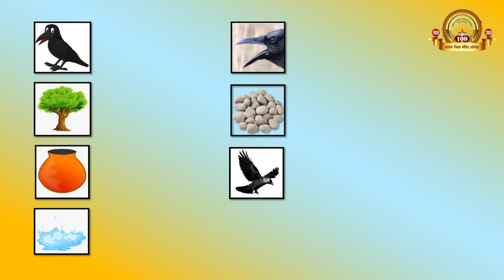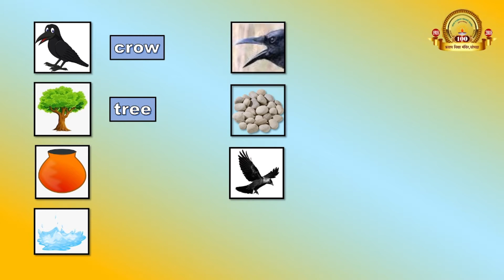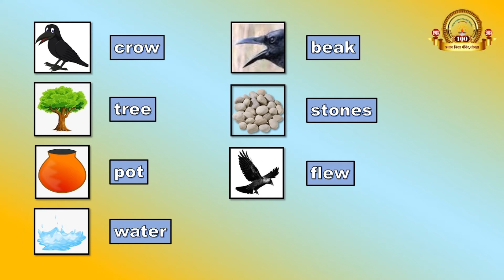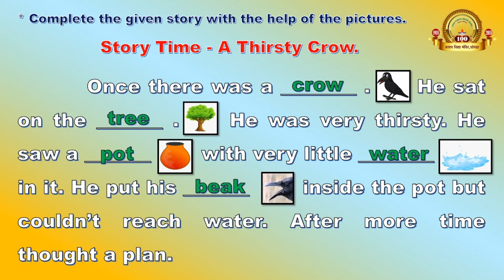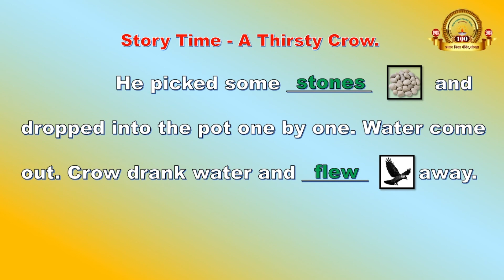Bridge Course : Day 24 ( Std. 3rd - English )